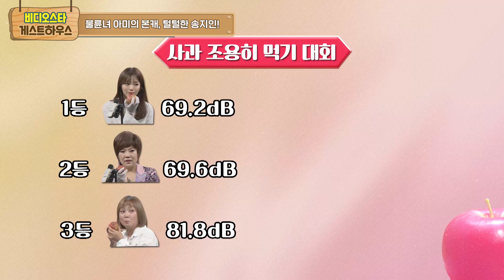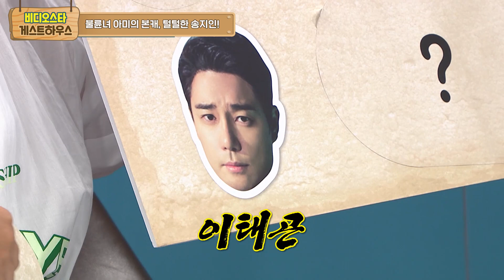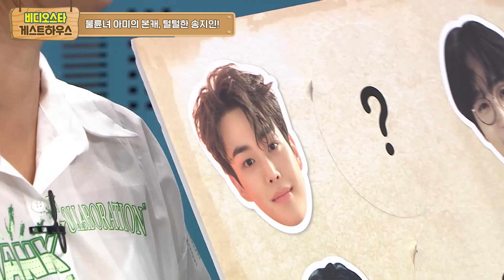결혼 ★최초공개★ 알고보니 유부녀! 송지인 모아보기 l 비스게하 l 비디오스타 l MBCevery1 l EP.260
비디오스타 ★최초공개★
송지인 결혼 2년차 유부녀?! ㄴ(ㅇ0ㅇ)ㄱ !!!
사과ASMR부터 솔직하게 털어놓은 속마음까지